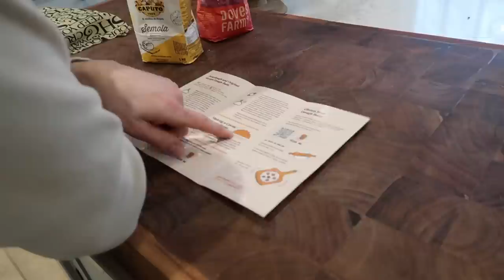REAL-TIME UNBOXING HAUL | HERMES, CHANEL & LOUIS VUITTON | Lydia Elise Millen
REAL-TIME UNBOXING HAUL | HERMES, CHANEL & LOUIS VUITTON

TOWCESTER
NN12 9BU

FEATURED PRODUCTS
SAGE BLOUSE
SAGE TROUSERS
LIP GLORFIER
MINI TINT BALM
CHANEL FLATS
CLEANING CLOTHS
CAR FRAGRANCE

WHAT I'M WEARING
OUTFIT ONE-
ROLL NECK

OUTFIT FOUR -
SAME AS OUTFIT TWO

OUTFIT FIVE -

OUTFIT SEVEN -
JUMPER - SIMILAR

MUSIC